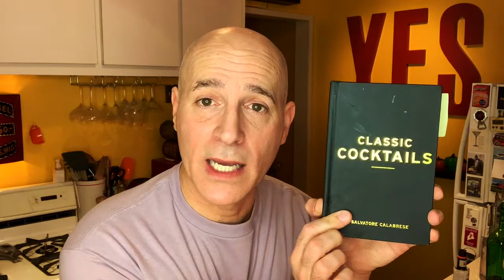HARRY HAS A COCKTAIL - Ep 41 - Kangaroo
HARRY HAS A COCKTAIL is my semi-weekly video series on home bartending. I love to make cocktails for my friends and share little tips and tricks I'm learning along the way.

Episode 41: Oh, if only lovers of Vodka-tinis had stuck with one of the original names of the cocktail — the Kangaroo! Maybe Vodka-tini drinkers and Martini purists wouldn’t have this beef between them?! Let’s all be friends!

Ingredients:
* 2.25 oz vodka
* .75 oz dry vermouth
* 2-3 dashes of orange bitters
* Lemon twist

1. Fill a cocktail shaker with a crap ton of ice.
2. Add the vodka, vermouth, and bitters.
3. Shake the hell out of it for about 20 seconds, until ice cold. (Perhaps a bit longer if you choose to stir.)
4. Strain into a chilled martini or coupe glass.
5. Express the lemon twist over the drink and drop it in.

Time stamps:
Intro of ingredients: 5:16
Mixing the Kangaroo: 7:15
Tasting the Kangaroo: 8:00